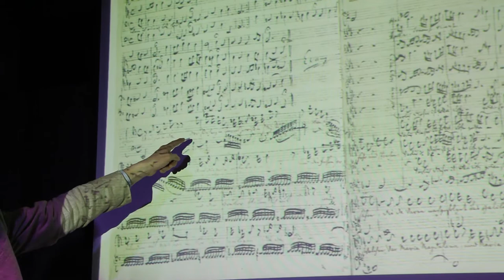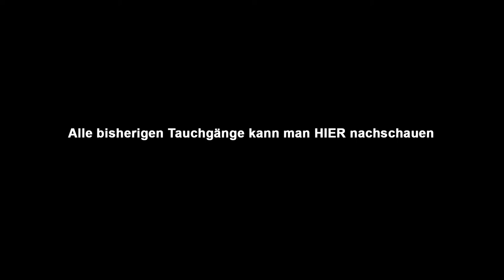Trailer Tauchgänge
Tauchgänge

Wir haben wenig Zeit große Philosophen zu lesen, und im Zweifel verstehen wir sie nicht mal. Wir haben nicht die Zeit, wie Professoren und Priester über Gott und die Welt lange nachzusinnen, und wir haben im Reliunterricht nicht wirklich in die Tiefen geschaut, die unter der Oberfläche des uralten christlichen Glaubens liegen. Wir ahnen sie nur. Kennen vielleicht ein paar, wüssten gerne mehr.

In den Tauchgängen sprechen großartige Theologen und Philosophen über einzelne Aspekte im Glauben, die sie besonders groß oder schön finden, die sie in ihren Studien besonders berührt haben - mal war das ein Film, eine Musik, ein philosophisches Problem.

Tauchgang 5/2017
Einsamkeit.
Dr. Hermann Breulmann SJ

Tauchgang 4/2017
Steine in Brot verwandeln.
Der Teufel als alter Ego Gottes
Prof. Dr. Johann Ev. Hafner, Peter Gößwein

Tauchgang 3/2017
Gewissen, Gericht - Versöhnung
Shakespeares Richard III.
Prof. Dr. Notger Slenczka

Tauchgang 2/2017
Maria voll der Gnade
Dr. Julia Meszaros

Tauchgang 1/2017
Durch das Sichtbare zum Unsichtbaren
Michael Triegel, Leipzig

Tauchgang 5/2016
"Seid ihr bereit, euch Tag für Tag enger an Christus zu binden?"
Priester sein.
Christoph Butschak

Tauchgang 4/2016
Die Utopie einer neuen Stadt:
"Und ihre Tore werden nicht verschlossen..." (Offb. 21,25)
Prof. Dr. Margareta Gruber OSF

Tauchgang 3/2016
"Heute noch wirst Du mit mir im Paradies sein" (Lk 23, 43)
Überlegungen zu Tod und Hoffnung
Dr. Michael Hölzl

Tauchgang 2/2016
Paulus. Und warum er mich nicht loslässt.
Christian Lehnert, Dichter und Theologe

Tauchgang 1/2016
Vergebung. Wie soll das gehen, wenn nichts mehr gut zu machen ist?
"Die Fastnachtsbeichte" von Carl Zuckmayer
Prof. Dr. Peter Schallenberg

Tauchgang 6/2015
Worte fasten!
Klarheit im Beten
Anne Gidion

Tauchgang 5/2015
Zwischen Gotteslästerung und Glaubensbekenntnis
Dostojewskis "Großinquisitor"
PD Dr. Ekaterina Poljakova

Tauchgang 4/2015
Die Versuchbarkeit des Menschen und die Banalität des Bösen
W. Bergengruens "Der Großtyrann und das Gericht"

Tauchgang 3/2015
Das Opfer - vom Tod für Andere
Inspiriert von Bach, dem Hebräerbrief und Pina Bausch
Prof. Dr. Thomas Wabel

Tauchgang 2/2015
"...soll ich die Frau heiraten? Diese Stelle jetzt annehmen? Wie kann ich herausfinden, was Gott von mir will?
Die Unterscheidung der Geister nach Ignatius v. Loyola
Prof. Dr. Dieter Böhler SJ

Tauchgang 1/2015
Wie geht eigentlich Sterben?
Dr. Christian Wirz

Tauchgang 8/2014
Das Rätsel der Freiheit

Tauchgang 7/2014
Geburtliches Denken
Freundschaft mit großen Menschen - und mit Gott
Prof. Dr. Elmar Salmann OSB

Tauchgang 6/2014
Heilige Hochzeit: Das Wort wird Mensch
Prof. Dr. Jörg Splett

Tauchgang 5/2014
Nacht am Ölberg
Dr. Johannes zu Eltz

Tauchgang 4/2014
"Dein Angesicht, Herr, will ich suchen"
Dr. Gerald Goesche

Tauchgang 3/2014
Dreifaltigkeit? Philosophische Hilfestellungen
Dr. Franziskus von Heereman

Tauchgang 2/2014
Unglück, Bosheit - und Gott?

Tauchgang 1/2014
Die Apokalypse
Dr. Christian Wirz